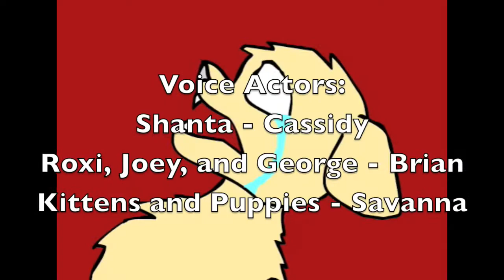SuperCat SuperDog Opening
yah not so great but i wuz bored and thats wut happenz when boredom takes over XF

Song: Missing by Evanescence